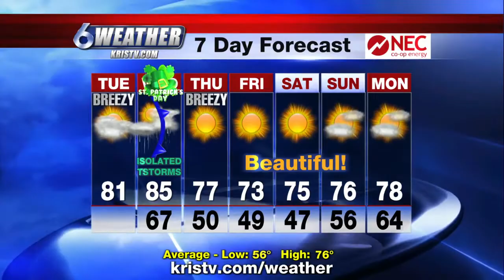Foggy start before cloudy, warm afternoon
We'll see another mild start in the Coastal Bend this morning with temperatures beginning in the upper 60s and areas of dense fog are impacting our roadways this morning.